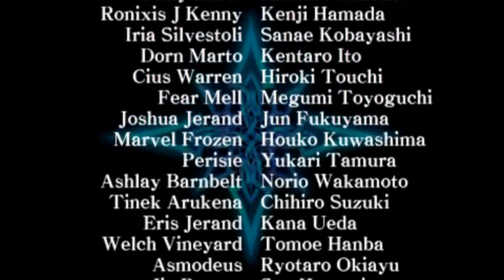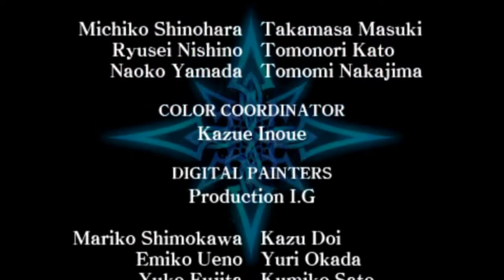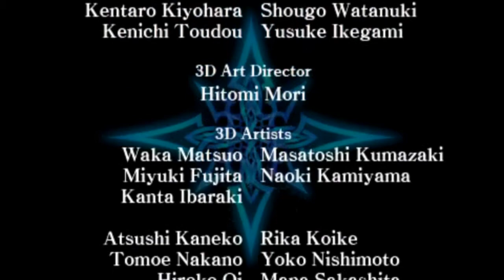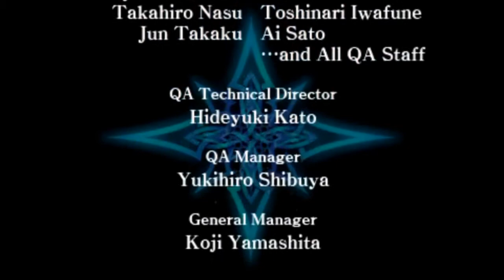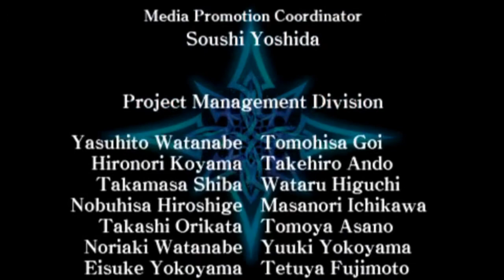PSP 銀河遊俠 StarOcean First Departure 9-2 ジエ